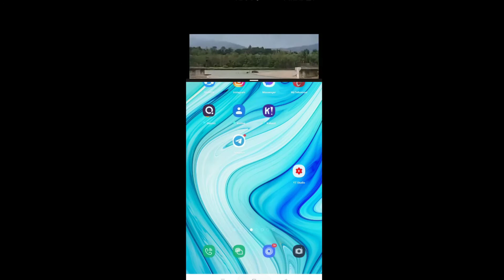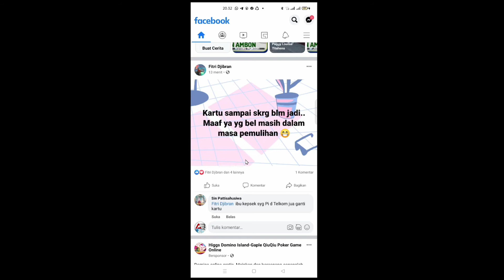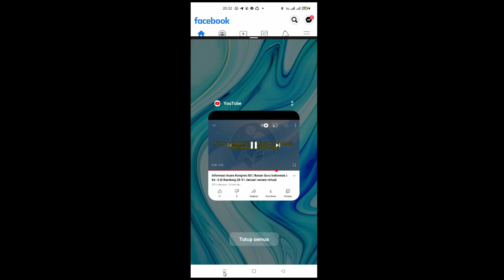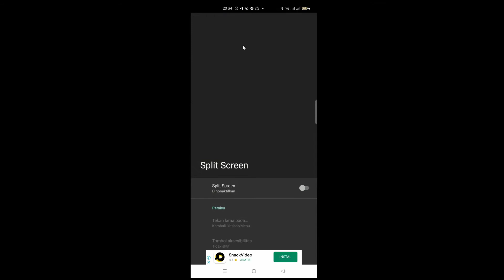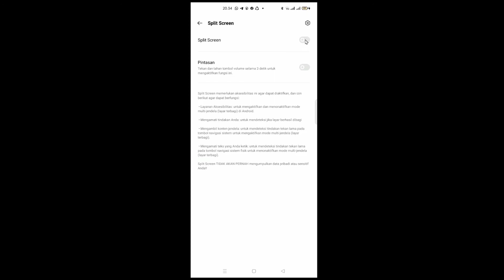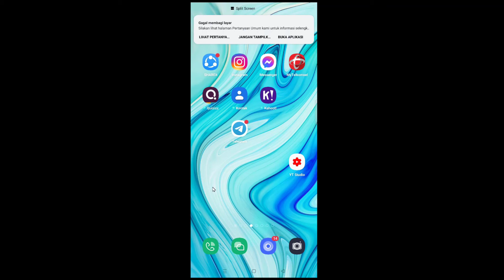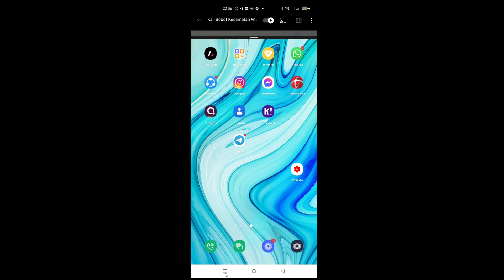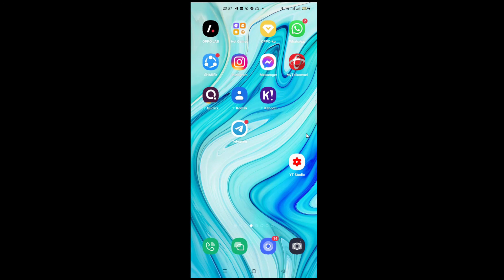Cara Split Screen HP, di semua jenis Android.